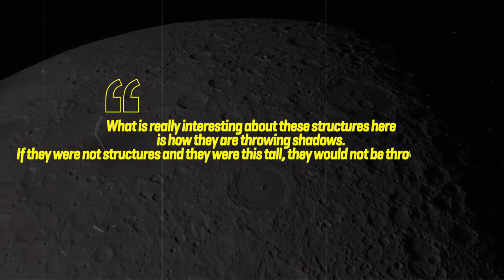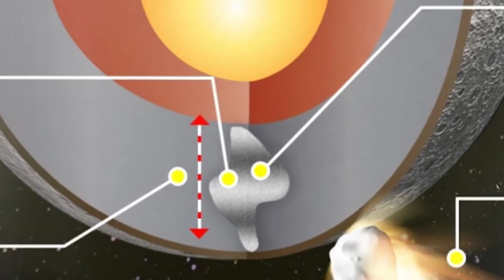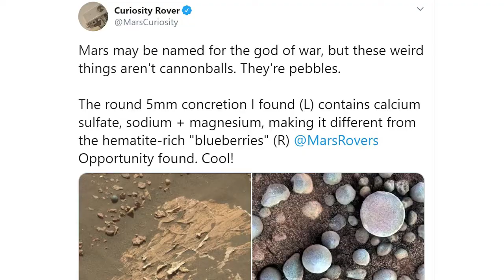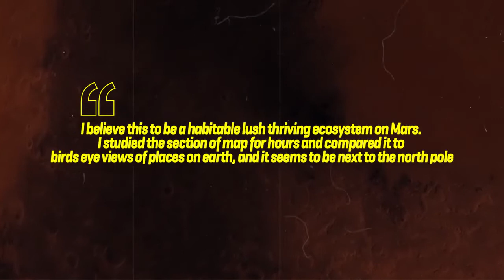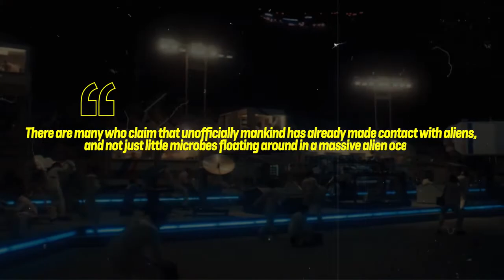NASA insider leaks Disturbing Mars rover photos